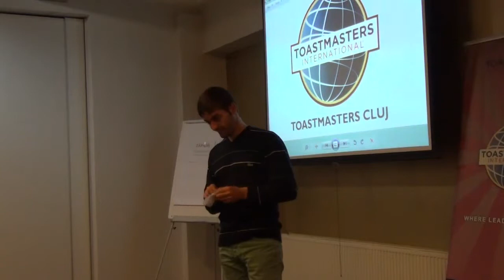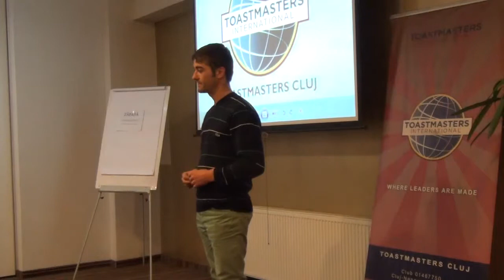Radu - Discurs improvizat 16.12